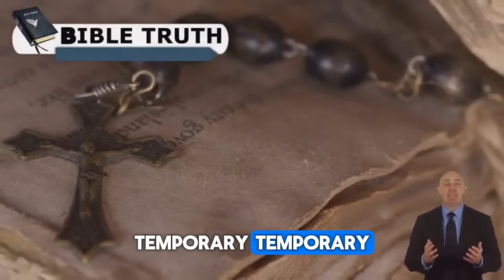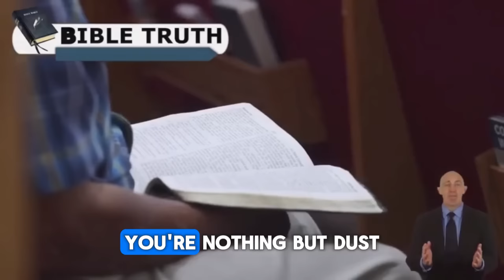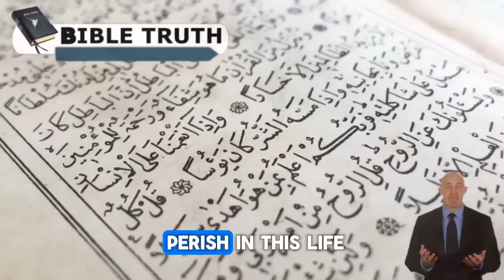Pastor Gino Jennings Exposes Cece Winans, Oprah Winfrey "They Are Not Worthy to be Christians"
Enter through the straight gate for holiness, repentance, and surrender to God's law, as only a few will be saved regardless of religious denomination.
God can reveal himself to you, follow his commands to avoid consequences, and we are all in a holy race to endure to the end and obtain the prize.